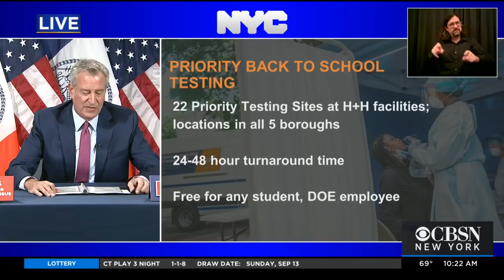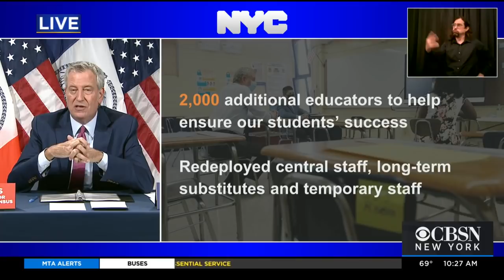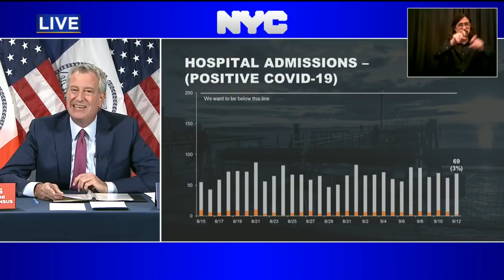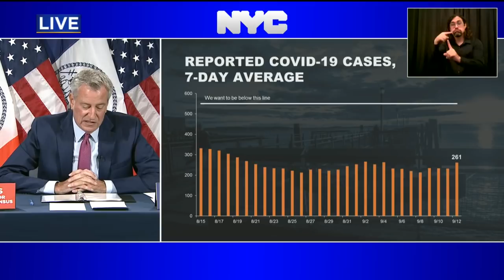Latest On Reopening New York City Public Schools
Mayor Bill de Blasio, Schools Chancellor Richard Carranza share update on reopening New York City schools.